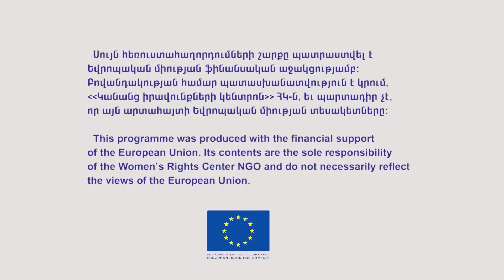Զրույցներ կանանց իրավունքների մասին, 11-րդ հաղորդում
"Զրույցներ կանանց իրավունքների մասին" հեռուստահաղորդաշարը նվիրված է Հայաստանում ընտանեկան բռնության հիմնախնդրի, «Ընտանիքում բռնության կանխարգելման, ընտանիքում բռնության ենթարկված անձանց պաշտպանության և ընտանիքում համերաշխության վերականգնման մասին» ՀՀ օրենքի, ինչպես նաև կանանց նկատմամբ բռնության հաղթահարմանն ուղղված միջոցառումների և ՀՀ Կառավարության կողմից վավերացված միջազգային փաստաթղթերի լուսաբանմանը:

Հաղորդման հյուրն է «Սոցիալական արդարություն» ՀԿ նախագահ Արշակ Գասպարյանը։

«Կին իրավապաշտպանները քայլեր են ձեռնարկում Հայաստանում գենդերային բռնության դեմ» (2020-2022 թթ․) ծրագիրն իրականացվում է Ընդդեմ կանանց նկատմամբ բռնության կոալիցիայի կողմից Եվրոպական միության ֆինանսավորմամբ։
“Women human rights defenders stepping up against gender based violence in Armenia” (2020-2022) project is implemented by the Coalition to Stop Violence against Women with the financial support of the European Union․